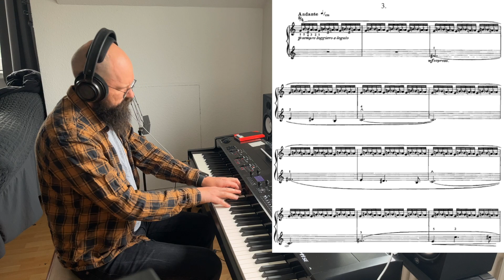Bela Bartok 14 Bagatelles Op. 6 No. 3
My attempt at that piece...